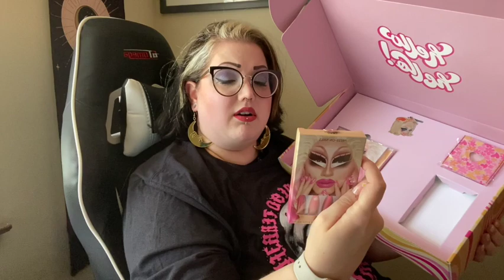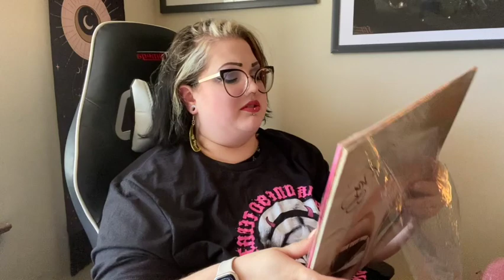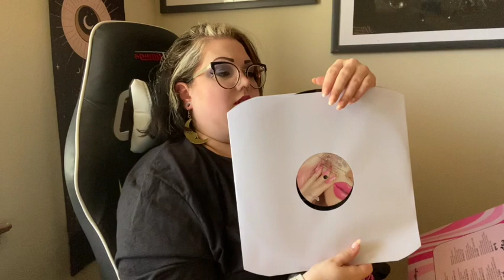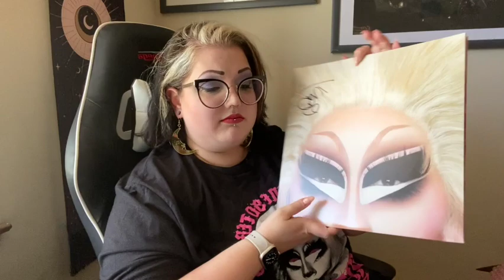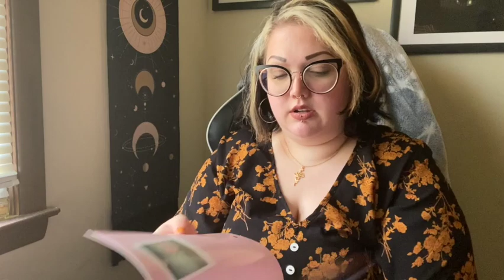Trixie Mattel: The Blonde & Pink Albums Deluxe Box Set Unboxing + I'm Back After 5 Years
Hello friends!
I am back trying to make videos because I desperately need a hobby. I ordered the Blonde and Pink Albums Deluxe Box Set from Trixie Mattel and figured I would unbox it on camera if you guys were interested. If you want to get your own, head over
I know it's been about 5 years since I uploaded, but I'm hoping to upload at least once per month. Thanks if you've stuck around, or welcome if you are new!